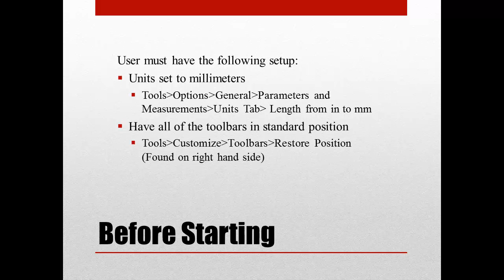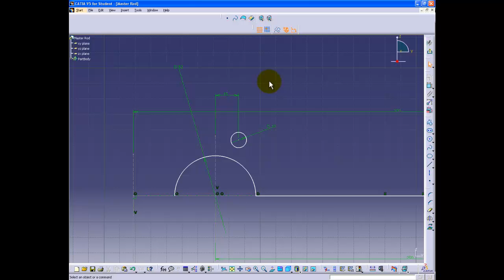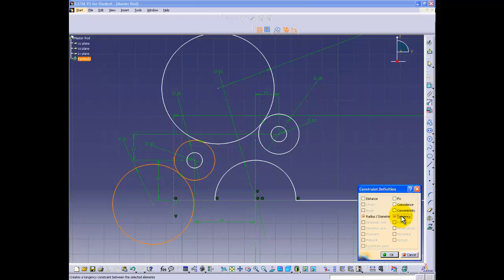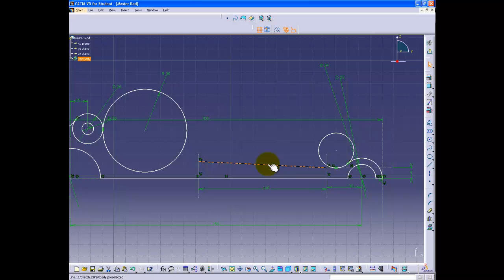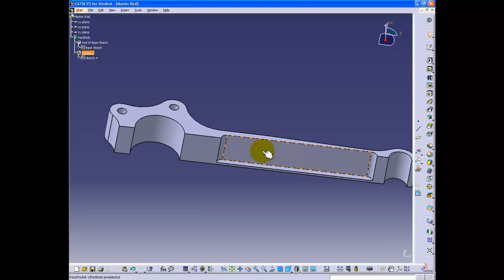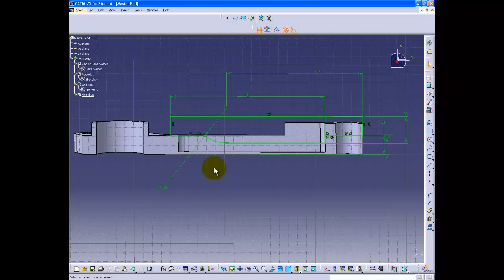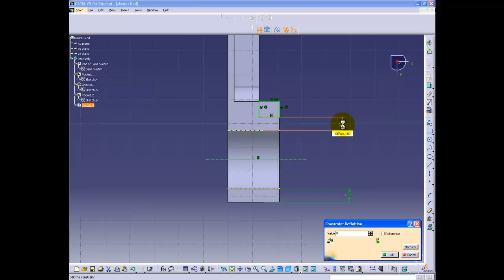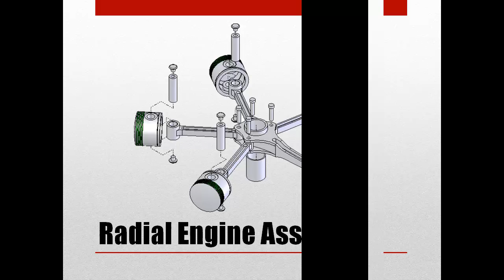GIUSTI & SHISHINO Radial Engine Assembly Part 2 of 3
Tutorial of part design using CATIA V5R20 of Master Rod.

By: O. Giusti and J. Shishino

SUMMER TERM A 2011